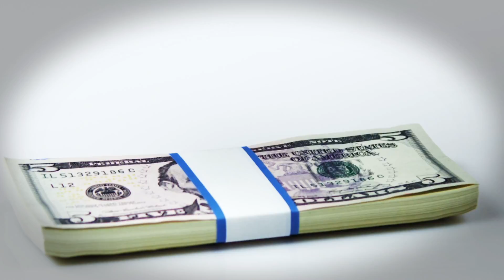All My Sons Moving and Storage "Smart"